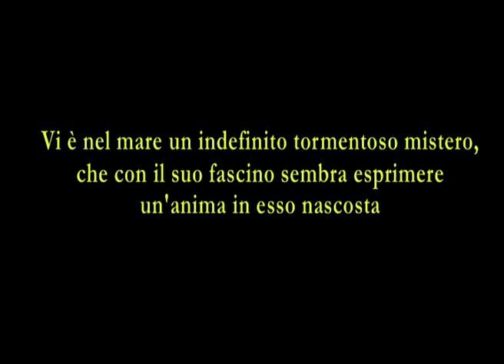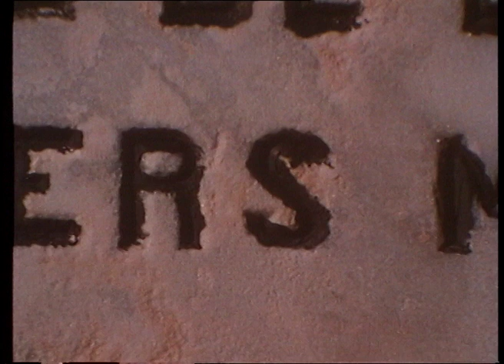Shadows under the Sea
In a remote time the sea split the largest island in the Mediterranean, the legendary Tyrrhenis, into the two parts we call Sardinia and Corsica: the Strait of Bonifacio was the unknown sea where Ulysses's ship was lost. Alphonse Daudet and Victor Hugo were touched by the tragedies of the sea occurred in the Bonifacio's Strait. On the background of the histories of this lough tormented by the storms, the documentary describes the life and surroundings of the grouper, the biggest inhabitant of the submarine reefs of the Mediterranean. It recounts the history of a sea tormented by the fury  of  the  elements  and  sheds  light   on  the mysteries of ancient civilizations once established on the legendary island of Tyrrhenis